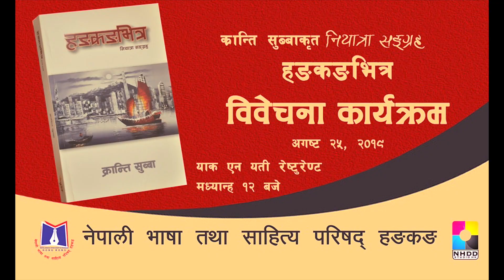मैले यो पुस्तक पढ्नको लागी अरु धेरै पुस्तक पढ्न पर्ने रहेछ। लेखक दाजू गुरुङ Daju Gurung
मैले यो पुस्तक पढ्नको लागी अरु धेरै पुस्तक पढ्न पर्ने रहेछ।
 टाकीका फूल पुस्तक; लेखक दाजू गुरुङ, Daju Gurung